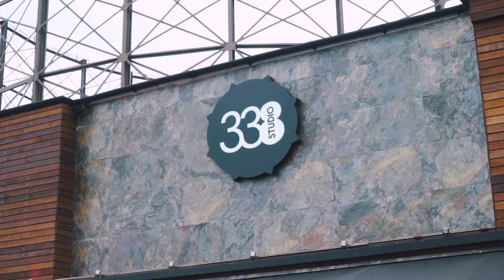Kellie Allen @ Abode, Studio 338 - 17.06.18 - Aftermovie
_Filming and aftermovie edit for Kellie Allen